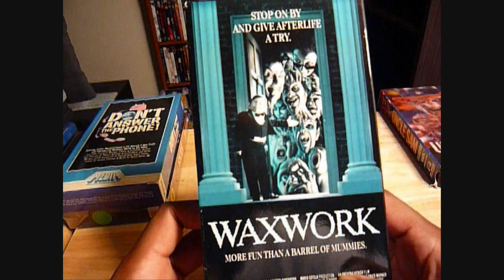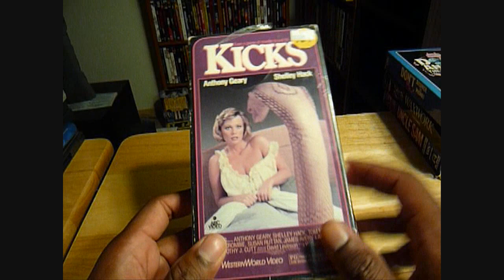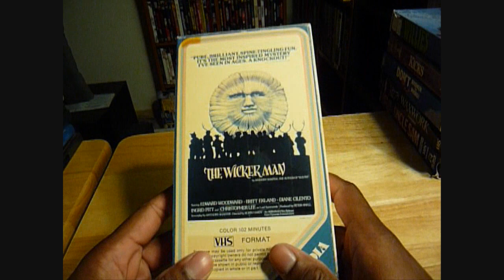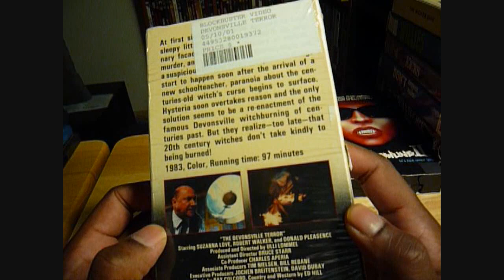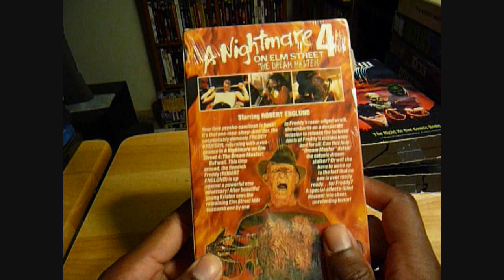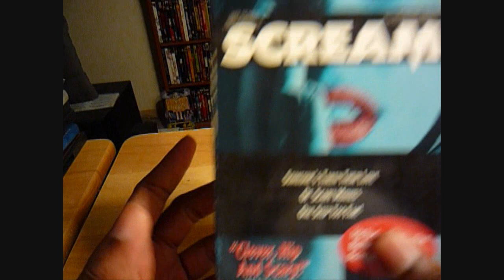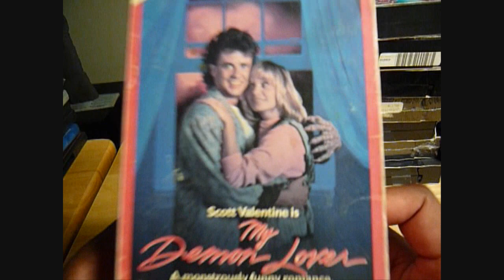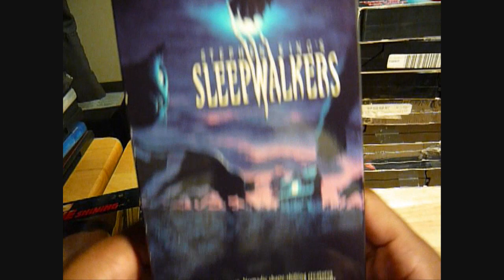Horror VHS Update Part 2 (Part 13 Overall) - 9/14/09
Here's more.
Some common stuff and some stuff that may not even fit in this update are included.